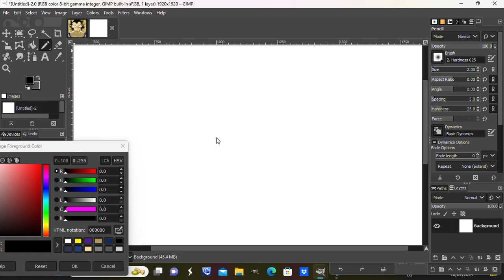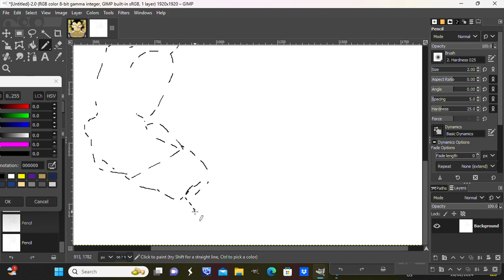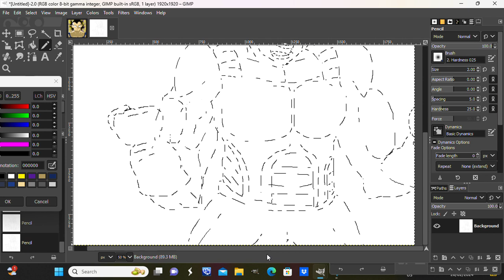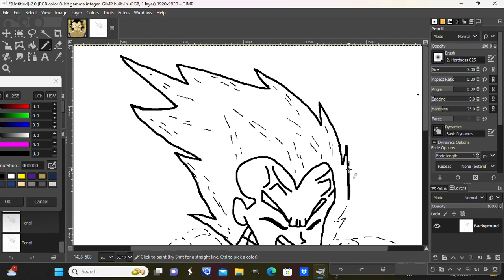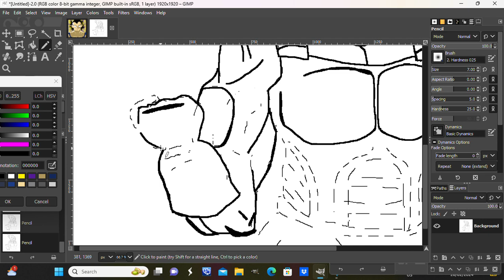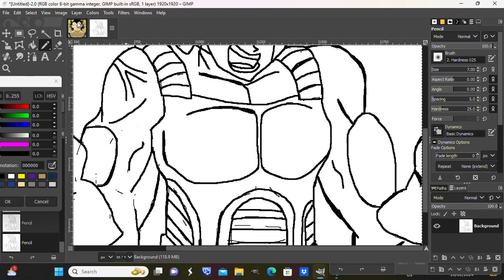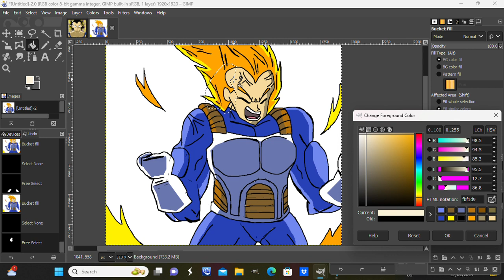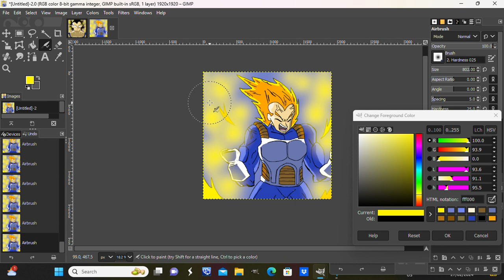Doing some Vegeta fanart my art style Dragon Ball Z Fanart colored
As most know I have a different way of drawing most draw shapes to get there figure add and erase like in a manga book me I prefer a dot to approach where I map out the basic shape of what im drawing if im happy with it connect the dots and color and shade. So I thought I'd practice my Vegeta art powering to Super Saiyan grade 2